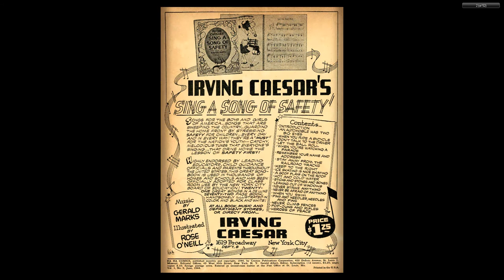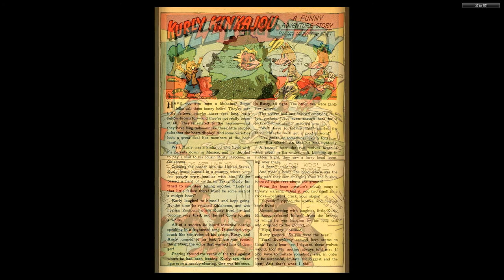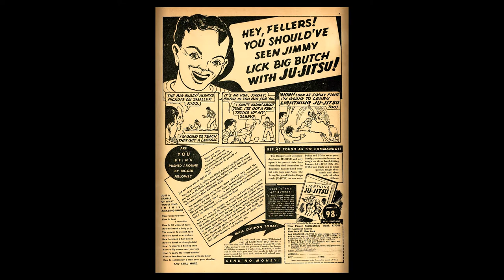Ha Ha Comics 09 ACG Jun 1944 52p c2c